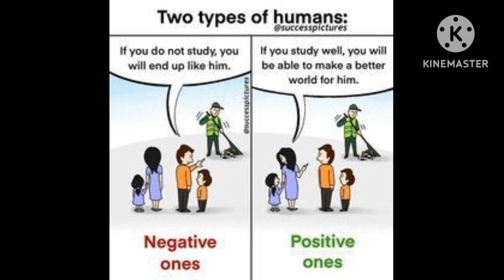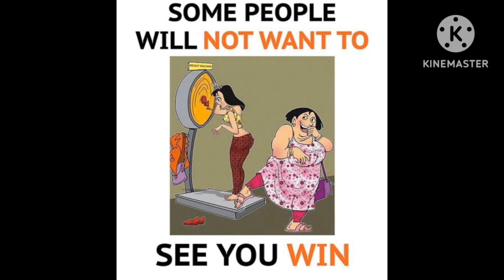Top 30 Motivational Pictures with deep voices/One picture Million Words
I make this video to educate people to know the harsh reality of life n face it with patience.